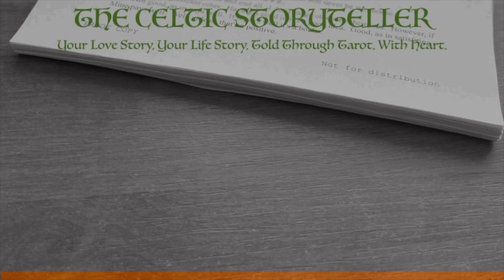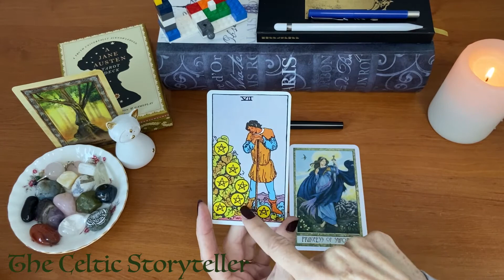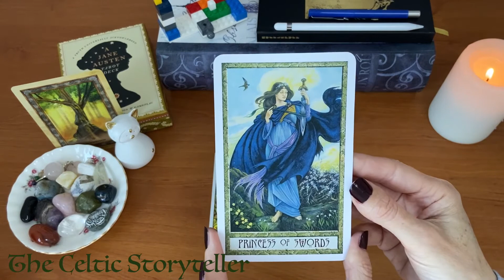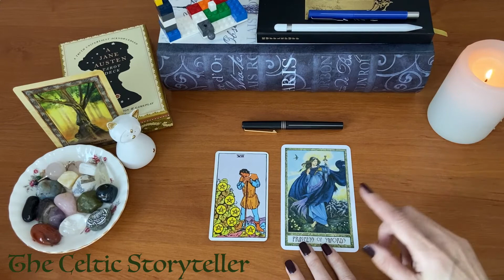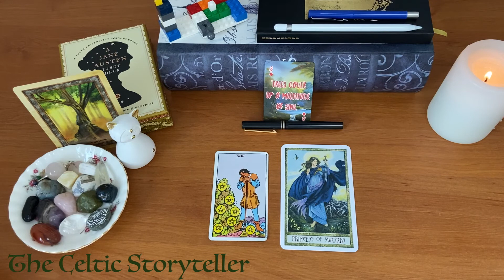NaNoWriMo Day2 INSPIRATION, CREATIVE SUPPORT, A Tarot Card to Boost Your Ideas. A Tarot Card for You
Hi There!
I go by the name the Celtic Storyteller and welcome to this mini series where I draw a couple of Tarot Cards daily for inspiration to help you with NaNoWriMo.  I am a writer and a Tarot Card reader and I wanted to share the inspirational power of tarot cards with those of you looking for a little creative boost during this month to help you with the NaNoWriMo challenge.

This is for Monday 2nd November 2020, and Day 2 of NaNoWriMo.

I draw one card for your character or plot.  I will explain its meaning and any story I see in the card and you can decide if this will be useful to you and also look at the image yourself and let your mind wonder and see if it ignites any ideas for your story.

I draw one card for you which might serve as advice, inspiration or help with your own personal writing journey.

Lastly I will draw an oracle card as a cheery me up or feel good card.

Tarot cards used:
Original Rider-Waite Smith Tarot Deck.
The Druid Craft Tarot, Philip and Stephanie Carr-Gomm.  Illustrated by Will Worthington.
Bob Ross Playing Cards.  Bob Ross Inc.
Intro and Ending Music Credit:  This original musical piece called ‘Felicity’ was composed by my daughter.

💚Writing Books and Reading Tarot, with Heart.💚